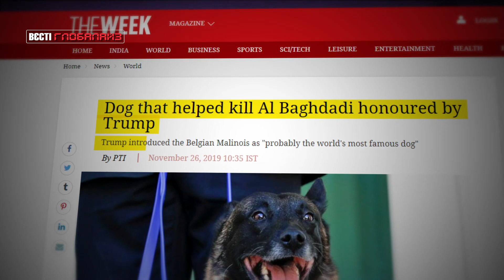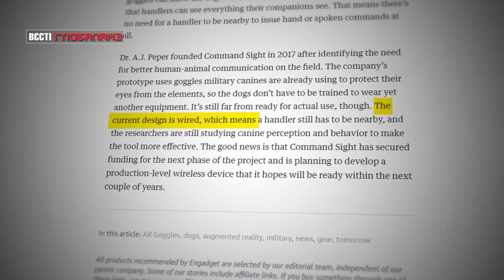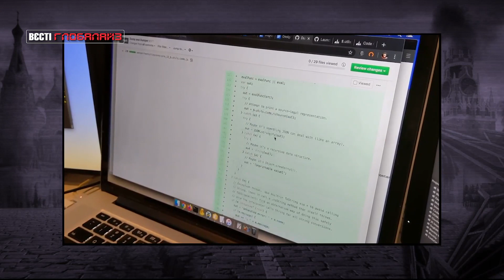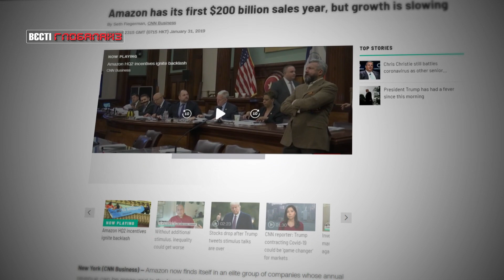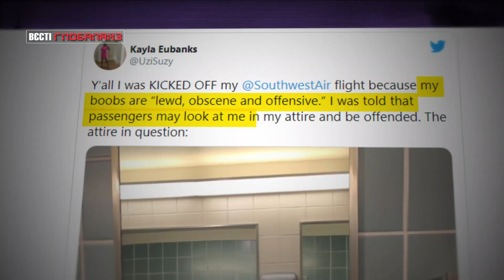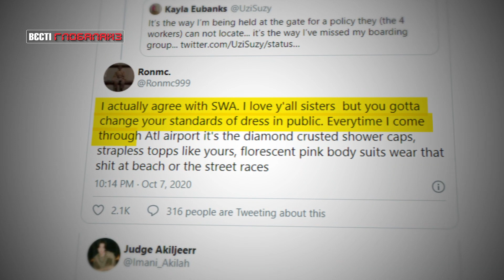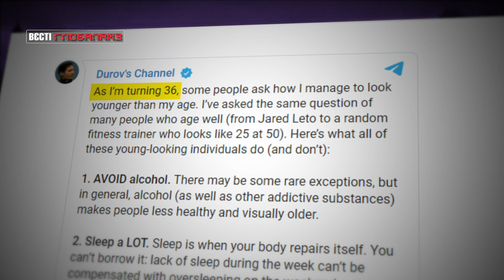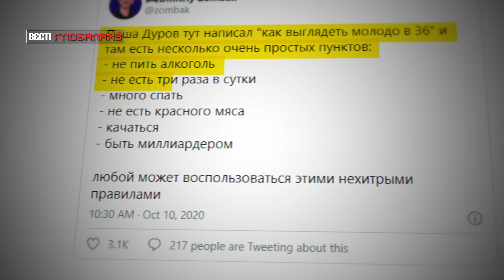Бойові AR-пси, расизм і рецепт молодості від Дурова, Вєсті Глобалайз, 14 жовтня 2020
У свіжому випуску "Вєсті Глобалайз" за 14 жовтня 2020 – американська армія почне використовувати окуляри розширеної реальності для кращої навігації своїх псів. Вони зможуть знайти злочинця майже самотужки, де би він не був. У аеропорту Чикаго афроамериканку Кайлу Юбенкс відмовилися впускати в літак через зовнішній вигляд. Павло Дуров запропонував 7 порад для тих, хто хоче зберегти молодість.